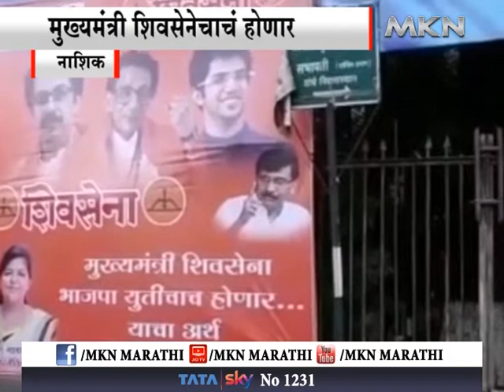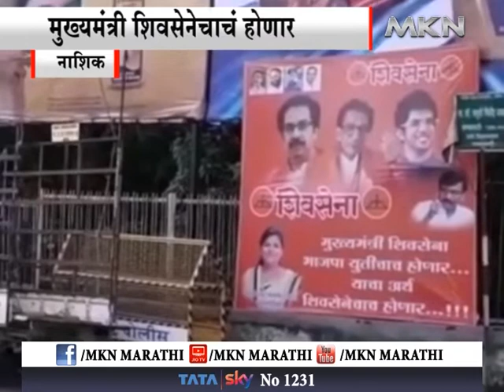नाशिक - मुख्यमंत्री शिवसेनेचाचं होणार, नाशिकमध्ये पोस्टरबाजी